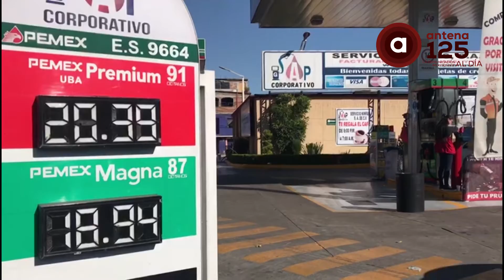Refuerzan seguridad en estaciones de abastecimiento de Pemex del Edomex